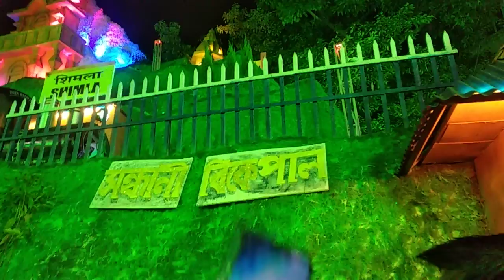Simala video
Colcuta